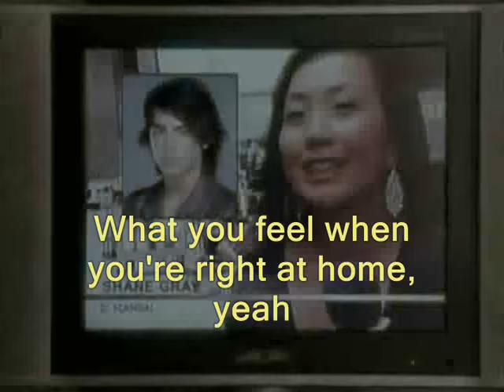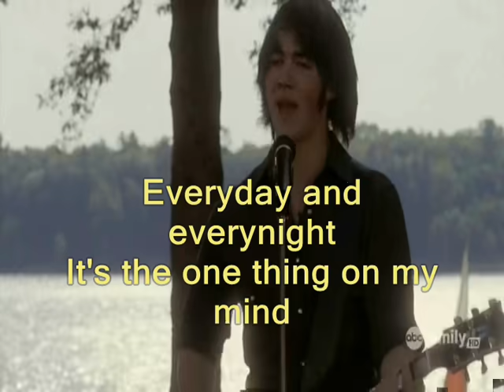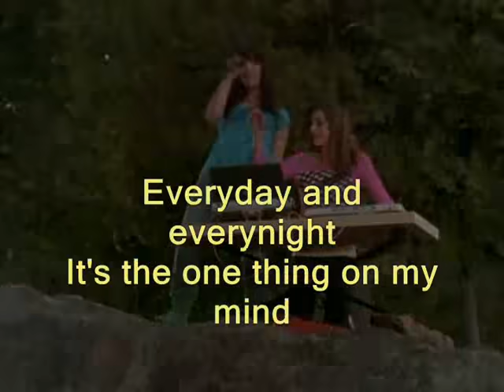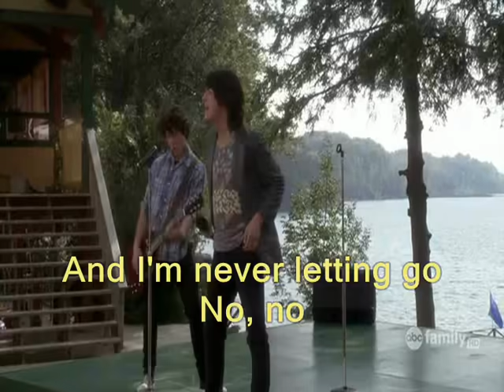Camp Rock "Play My Music" *with lyrics*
This is a made music video for "Play My Music" from Camp Rock, with scenes from the movie in it. This video features the Jonas Brothers. It includes the lyrics so you can sing along.
all clips are from the music video and official trailer.